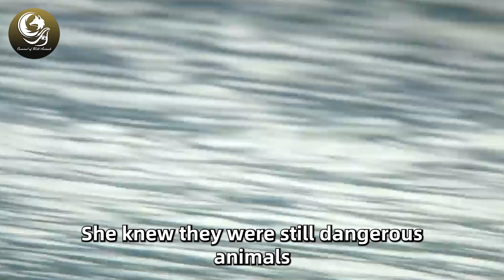This Cow Is Pregnant But Refuses To Give Birth, The Doctor Examines Then Calls The Police Fast!